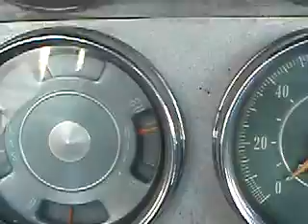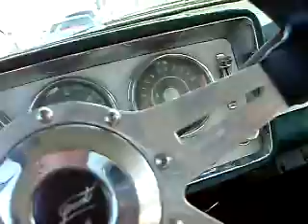Studebaker Drive with Rocco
1963 Studebaker Lark that needs an original steering wheel. I'm on the phone (sorry)